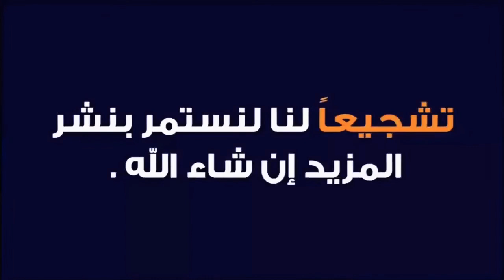اليوم من سوق الأسبوعي السبت سطات (إقليم سطات)نقدم لكم أتمنة خضر بتاريخ 26/12/2020